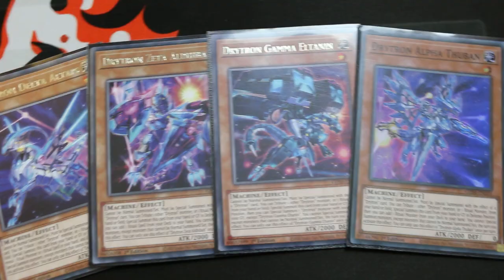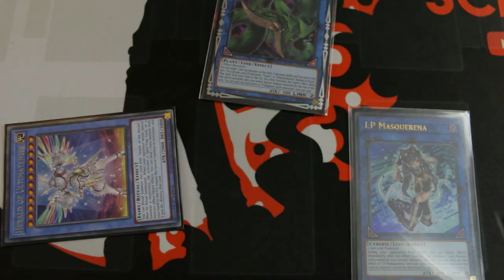Yu-Gi-Oh! Drytron das BESTE Deck - Warum?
Drytron, ja das ist schon ein gutes Deck ., ABER.
Was ich gegen Drytron habe?
Das erfahrt ihr in diesem Video.
Viel Spaß!

Postfach:
Mathias Link
z.H. Schattenspieler
Abendstraße 15
39124 Magdeburg